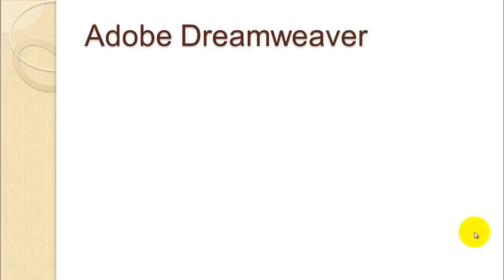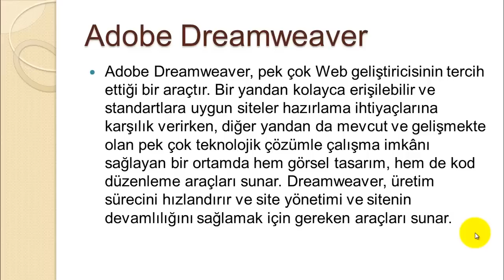(Arşiv) Adobe Dreamweaver Nedir? (Ders 2)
Adobe Dreamweaver programı nedir? Adobe Dreamweaver CS6 ile neler yapılabilir?